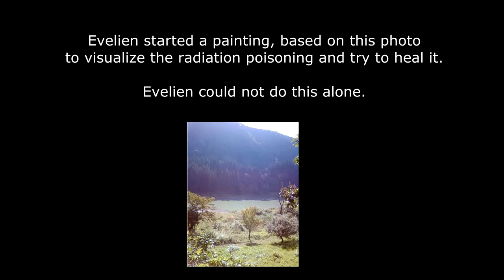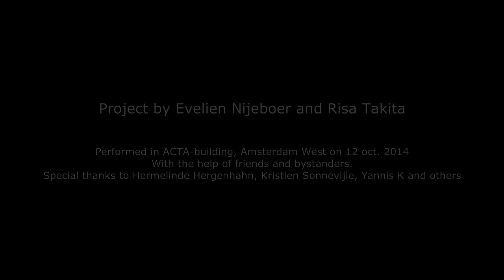Song for Fukushima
12-oct. 2-14, Amsterdam (Nieuw West), ACTA-building Slotervaart

Performance by Evelien Nijeboer and Risa Takita, with the help of friends and bystanders
Special thanks to Hermelinde Hergenhahn, Kristien Sollevijle and Yannis K. for painting the landscape with their voices